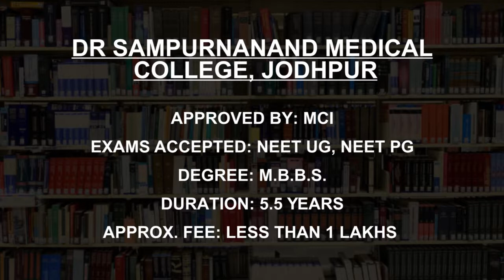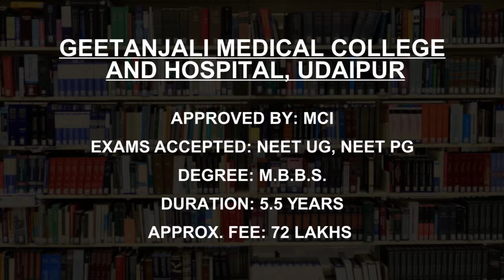Medical Colleges for Doctoral Programs in Rajasthan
Must Watch.. Best Doctoral Medical Colleges and Courses in Rajasthan - Fees, Admission

Listed Colleges
Sawai Man Singh Medical College, Jaipur
Dr Sampurnanand Medical College, Jodhpur
Jaipur National University, Jaipur
Rajasthan University of Health Sciences, Jaipur
Geetanjali Medical College and Hospital, Udaipur
Mahatma Gandhi Medical College and Hospital, Jaipur
Bhagwant University Ajmer
University of Engineering and Management, Jaipur
Mahatma Jyoti Rao hoole University, Jaipur
Mewar University Chittorgarh

This is not the listing of Top Doctoral Medical Colleges in Rajasthan, it's the list of best Doctoral Medical Colleges in Rajasthan as per the ratings given by our users.